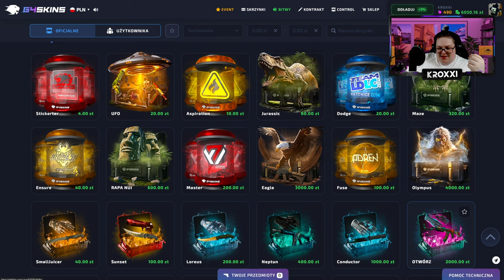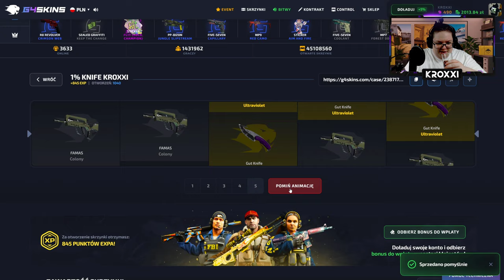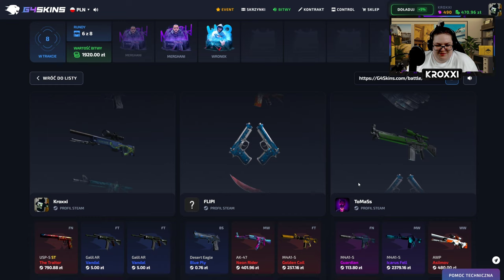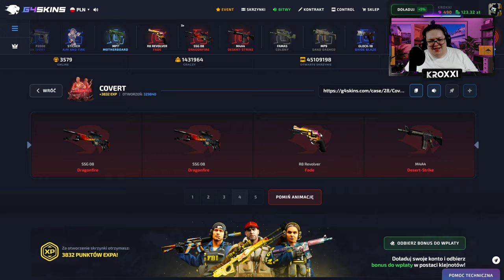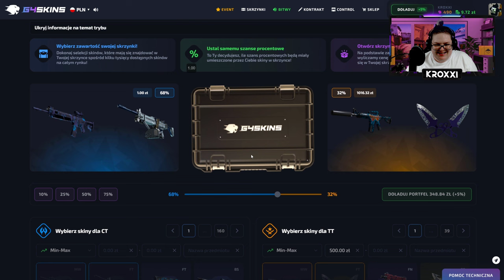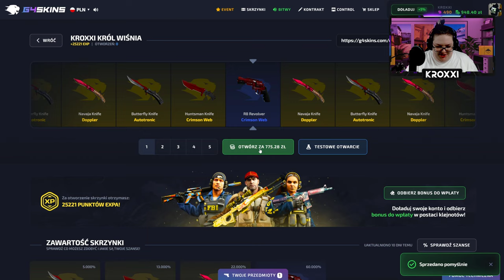🪽 BITWA o M4A1-S | UPADEK IKARA za 2.400 ZŁ! 😱 | G4SKINS 💸